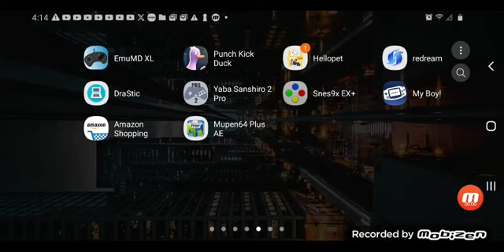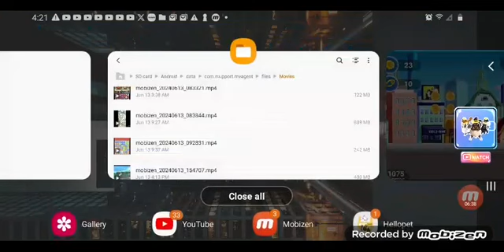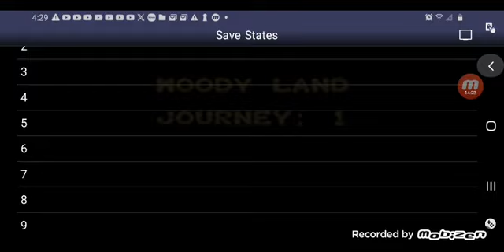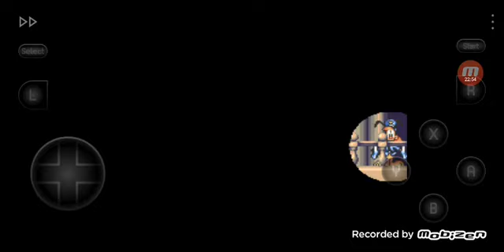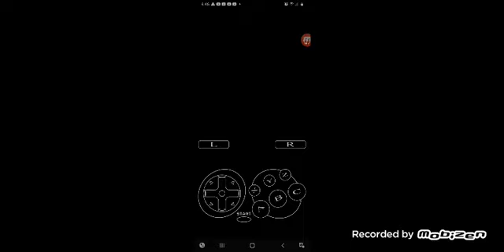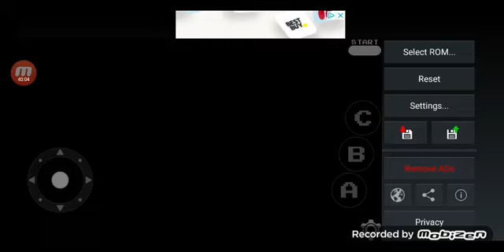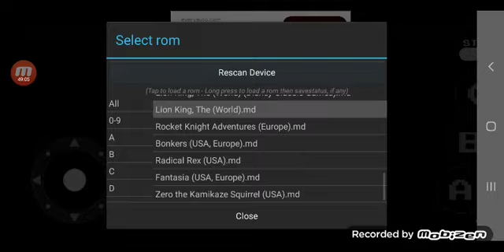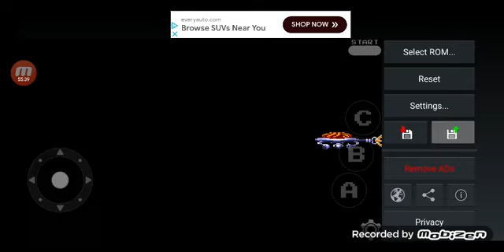August 26, 2024(2)